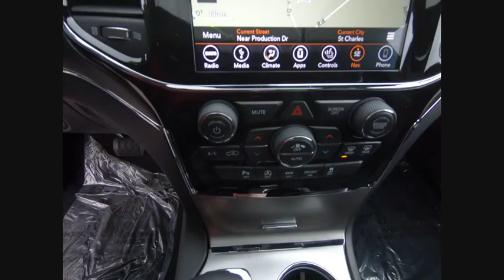2019 Jeep Grand Cherokee St. Charles IL J8003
2019 Jeep Grand Cherokee Limited

1611 E. Main St.

Crystal Metallic 2019 Jeep Grand Cherokee Limited 4WD 8-Speed Automatic 3.6L V6 24V VVT